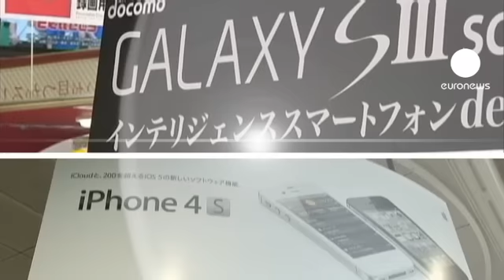Samsung ganha processo judical contra a Apple no Japão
Depois de ter ganho a batalha nos Estados Unidos a Apple outra perdeu no Japão.
Um tribunal em Toquio considerou que a Samsung não violou qualquer patente da Apple.
No Japão o processo dizia respeito a uma patente de transferência de conteúdos multimedia entre dispositivos.

Os responsáveis da Samsung mostraram-se satisfeitos com a decisão da justiça nipónica.
Já os representantes da Apple não quiseram fazer qualquer comentário.

Recorde-se que o tribunal da California condenou a marca coreana a pagar 1,05 mil milhões de dólares à Apple.

Também na semana passada, na Coreia do Sul as duas marcas viram um tribunal fechar um processo...mas nesse caso, as duas foram condenadas por violação da lei das patentes.

 Tsuyoshi Uchida, investigador do Instituto de Propriedade Intelectual, no Japão, considera que "ao processar a Samsung, apresentando provas e deixando os media interessados no assunto, a Apple quer deixar a impressão que a Samsung só faz cópias e só isso é uma vantajoso para a Apple".

Estas são algumas das principais batalhas de uma guerra que ainda vai ser longa: a Apple e a Samsung têm cerca de 50 processo, a decorrer em 10 países.